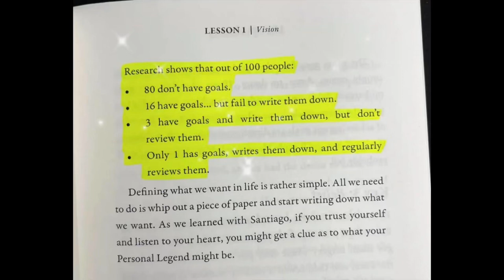Be the One